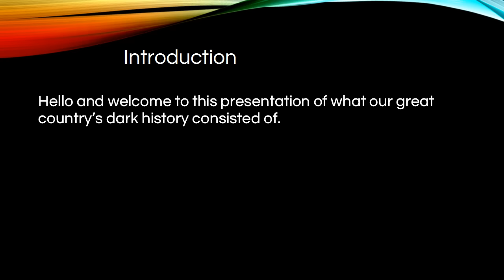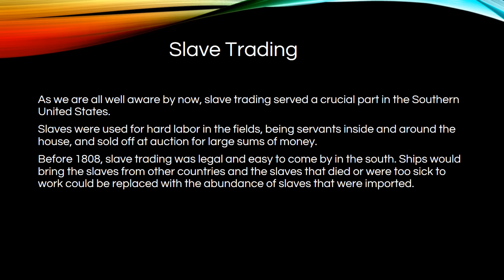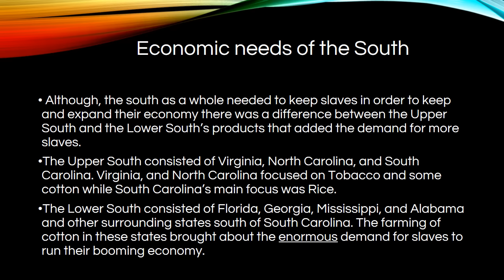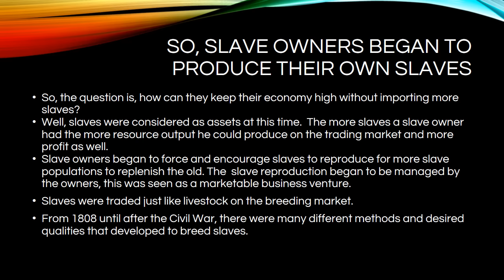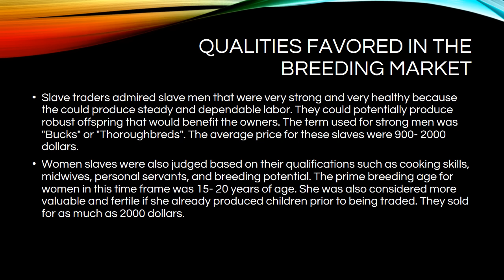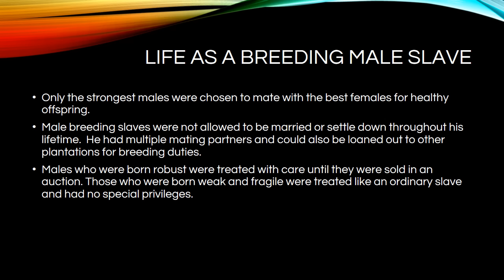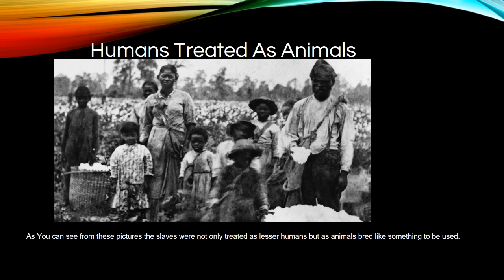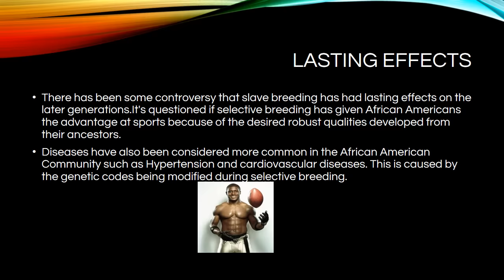Slave Breeding pptx